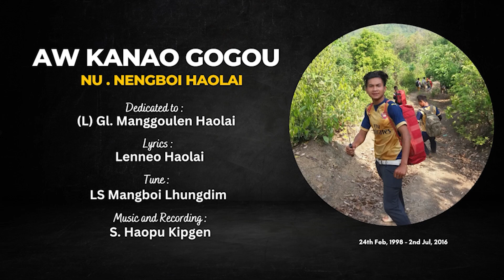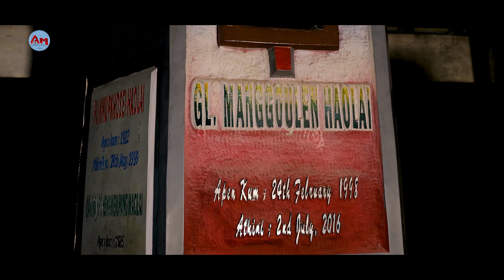AW KANAO GOGOU - NU NENGBOI HAOLAI || ALAMDANGE MEDIA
AW KANAO GOGOU
Vocal: Nu Nengboi Haolai
Lyrics: Lenneo Haolai
Tune: LS Mangboi Lhungdim
Music & Recording: S. Haopu Kipgen
Video Processed at: ALAMDANG MEDIA

Hiche Channel a Video/Laa ho hi Alamdange Media hetpehna lou a munchuom a upload bol phal ahipoi.